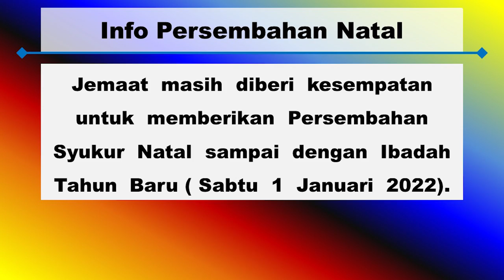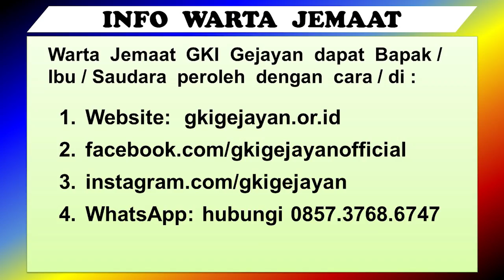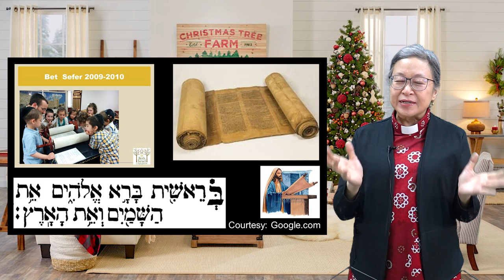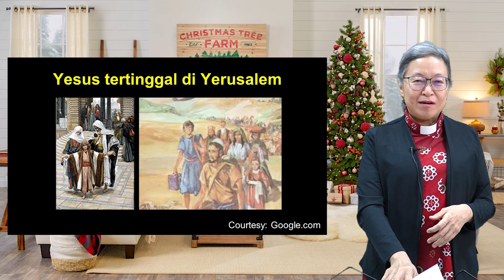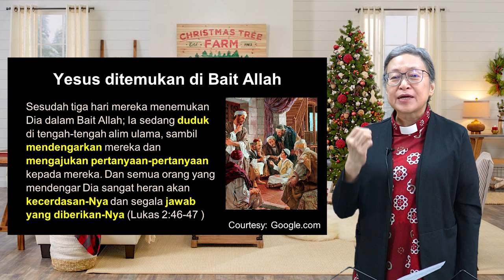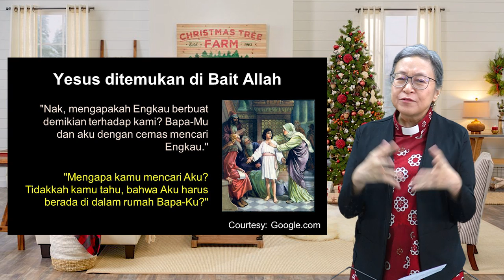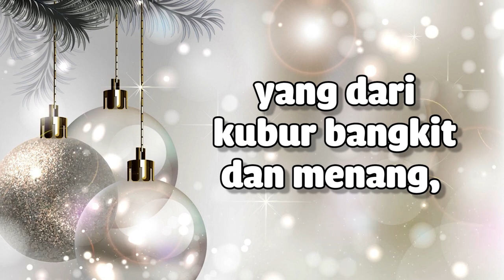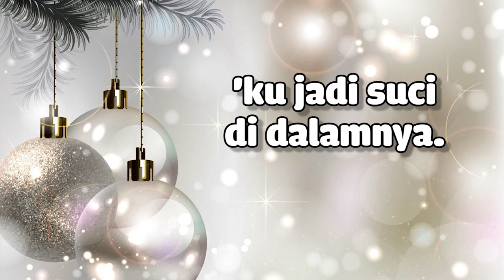IBADAH ONLINE INTERGENERASI | Minggu, 26 Desember 2021 Pukul 18.30 | Pdt. Tabita Kartika Christiani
Syalom,

GKI Gejayan melayankan Ibadah Intergenerasi untuk memfasilitasi kebaktian keluarga di rumah. Dalam ibadah ini kita bisa  memperoleh suasana yang akrab, sederhana dan tetap khidmat dalam ibadah di rumah masing-masing. Di masa pandemi ini, GKI Gejayan berupaya hadir ke rumah-rumah jemaat melalui pelayanan ini.

Selamat Beribadah.

Pelayanan Rutin Gerejawi :
Senin            Jam 19.00 WIB Persekutuan Dewasa Muda
Selasa ke 3  Jam 18.00 Doa Malam
Rabu             Jam 16.00 Doa Sore
                      Jam 19.30 Doa Masa PPKM Darurat
Kamis 2 & 4 Jam 18.00: Persekutuan Keluarga Wilayah
Jumat          Jam 18.00 Persekutuan Pemuda
Sabtu           Jam 16.00 Persekutuan Remaja

- Gerakan Doa Bersama bagi Bangsa setiap hari jam 22.00 WIB di rumah masing-masing.

Link Download Warta Jemaat GKI Gejayan 26 Desember 2021
https:

@twiiter.com/info_gkig